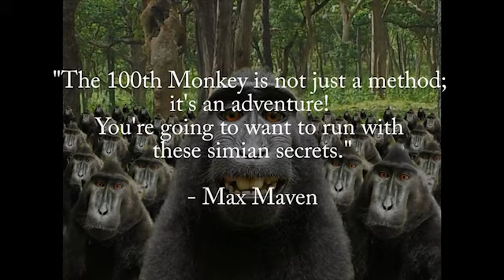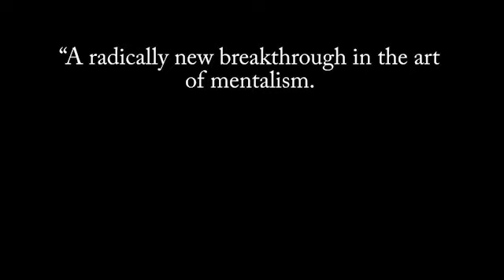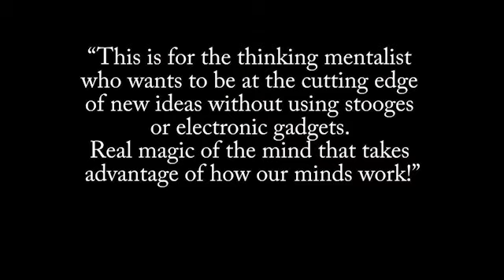Hundredth Monkey (2 DVD Set With Gimmicks) By Chris Philpott